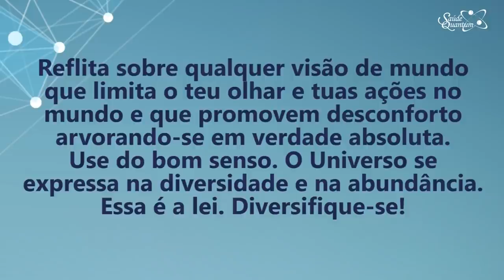Coaching Quântico 275: A Chave para se Desconectar de Visões Limitadas de Mundo | Wallace Liimaa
✭✭✭✭✭ Nesse vídeo abordo a importância de compreender a diversidade do universo e se desconectar de visões e comportamentos limitantes. Assista já!